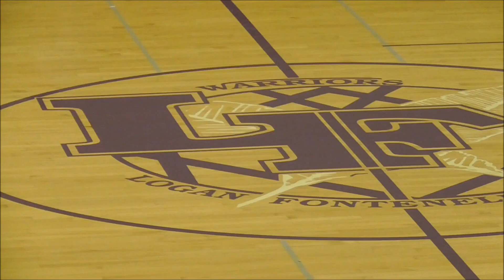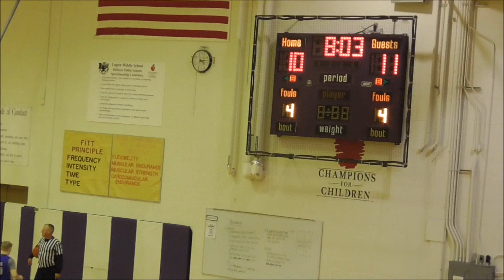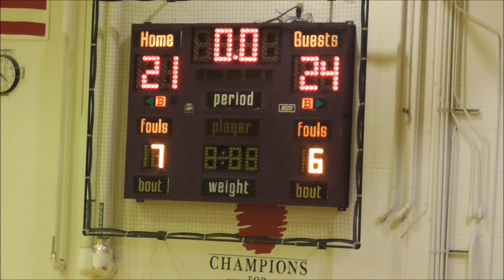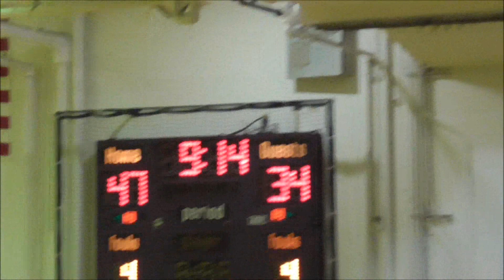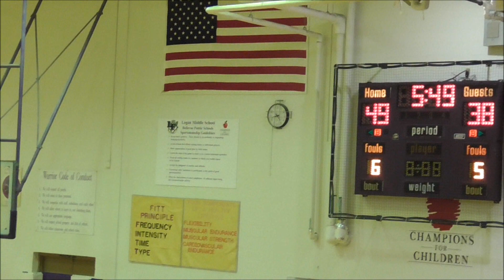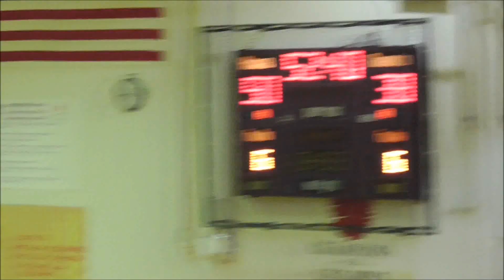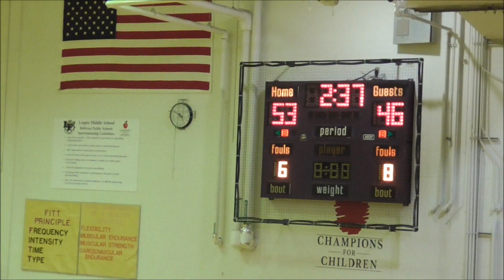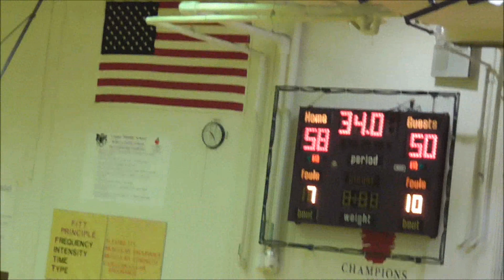East Supreme Blue vs South Dakota Network February 11 , 2018